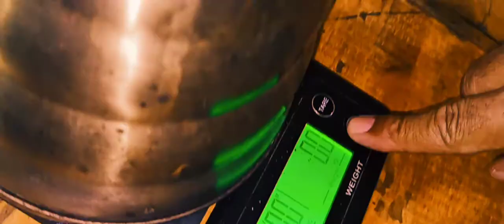V60• CINEMATIC VIDEO (KEDERA)